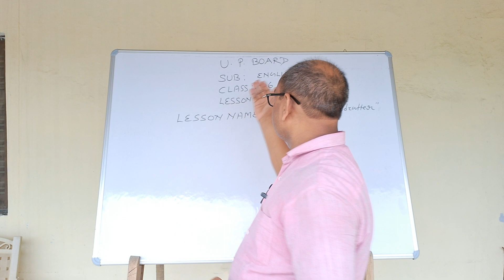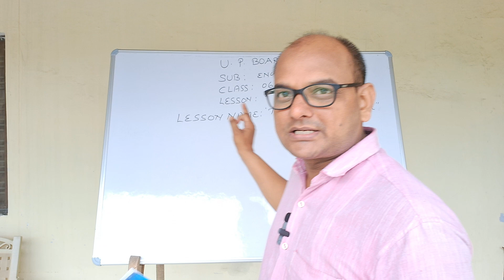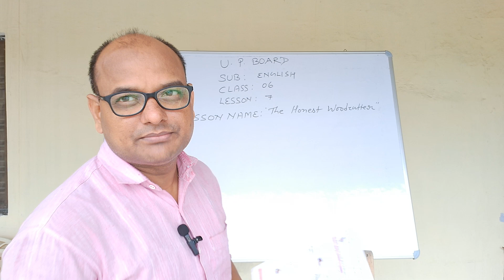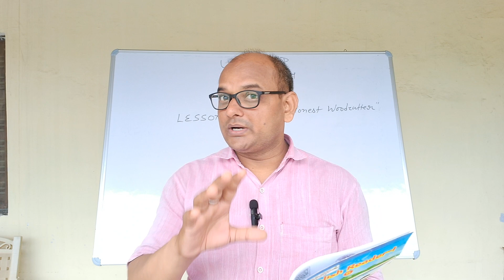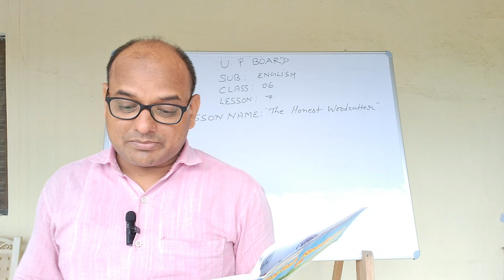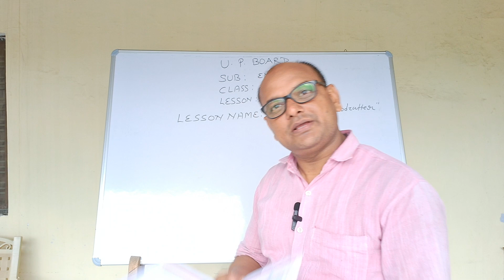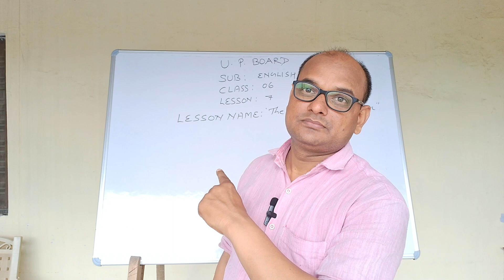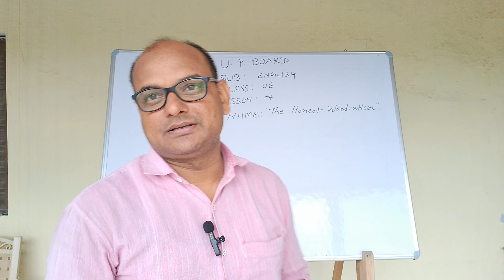UP BOARD ENGLISH CLASS-6 LESSON-7 "THE HONEST WOODCUTTER " का जानिए FULL EXPLANATION एकदम सरल भाषामे